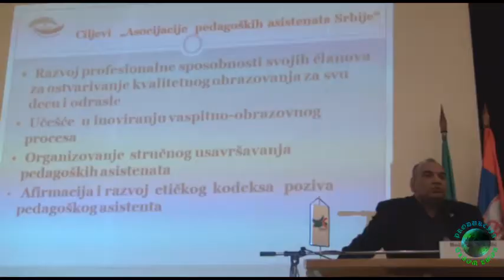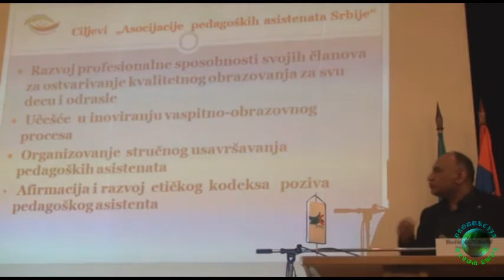Produkcija Romaworld-VIII godišnja konferencija SKRUG-LIGA ROMA-Božidar Nikolić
VIII godišnja konferencija, Skrug, Liga Roma, 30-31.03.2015.g.Vrnjačka Banja.
Predstavljanje prioriteta tema i problema u okviru rada pedagoških asistenata i romskih koordinatora. II Panel